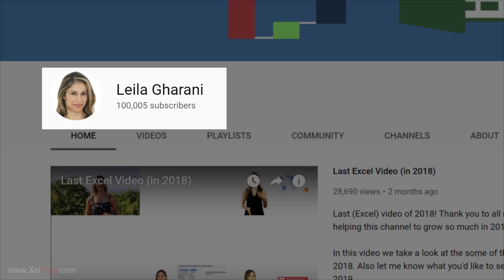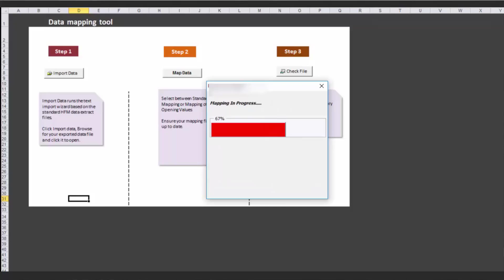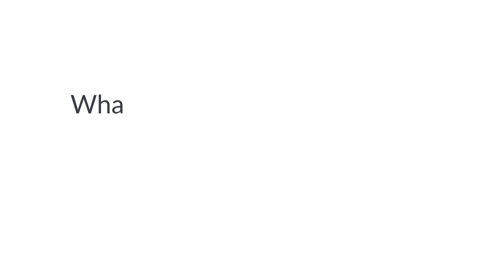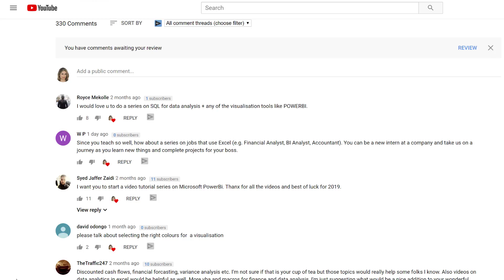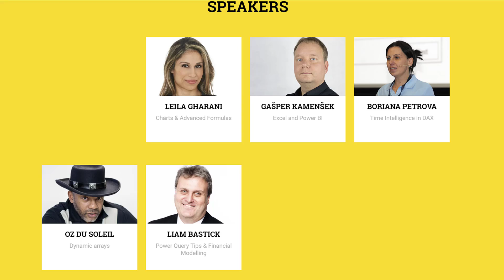100k in the Upside Down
This is different to the usual.

LINK to full Excel video list (download the workbook at the bottom of the post)